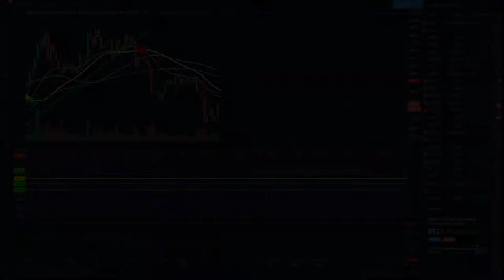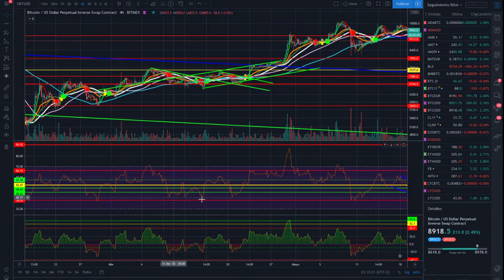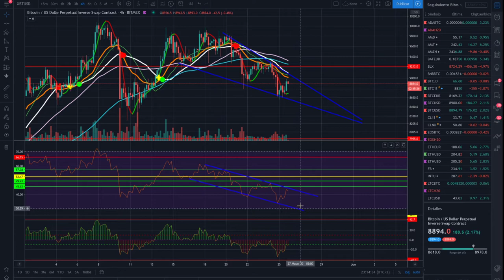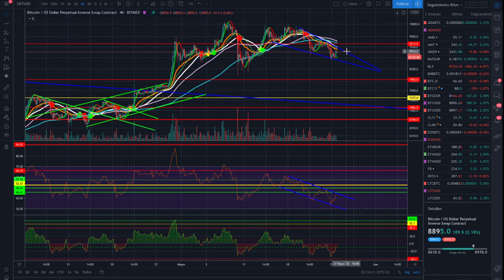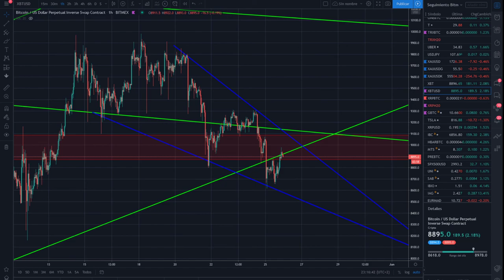🚑¡¡WARNING!! 💰 Análisis Bitcoin ¡¡ CAUTION!!